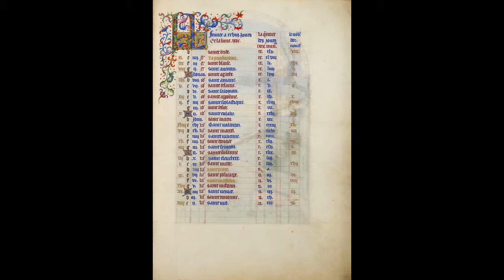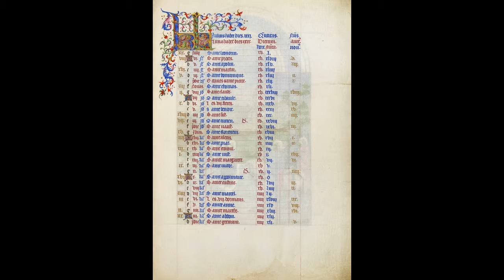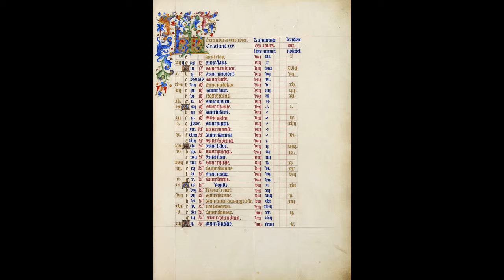Très Riches Heures du Duc de Berry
The Très Riches Heures du Duc de Berry  is the most famous and possibly the best surviving example of French Gothic manuscript illumination.
Calendar gallery.